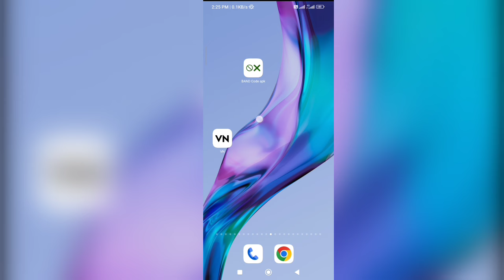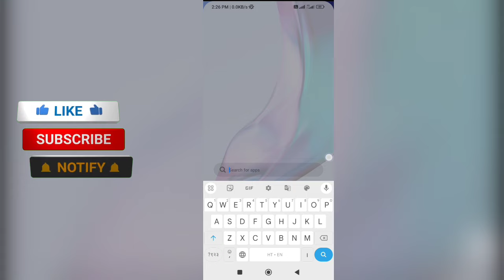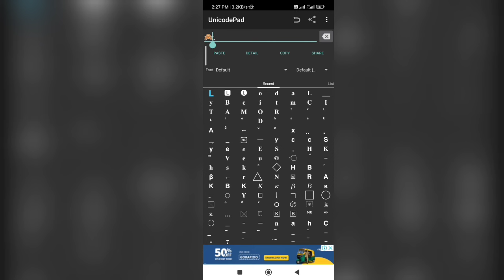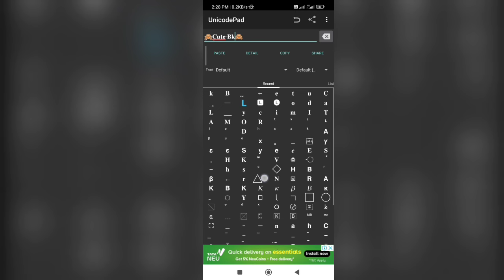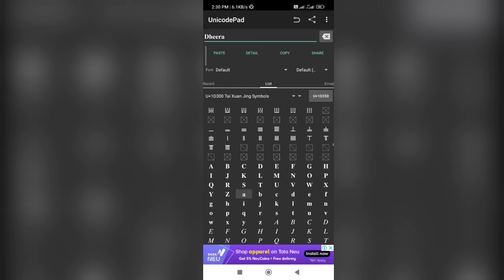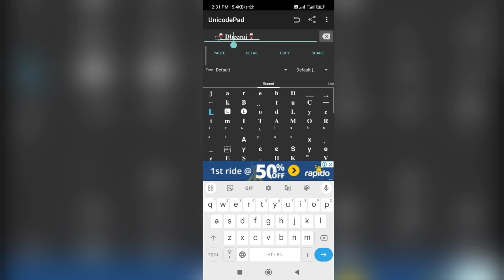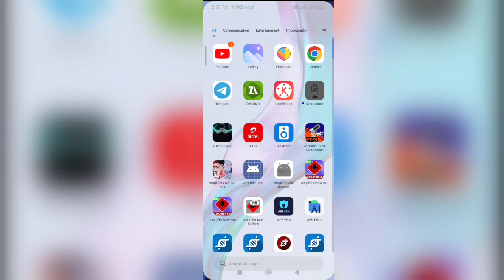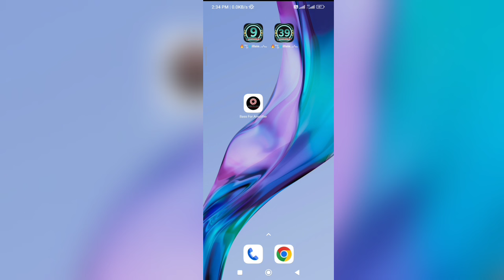How To Create A Stylish Name New Font || स्टाइलिश नाम कैसे बनाएं || New Stylish Name Kaise Banaye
NAME APP

telegram join

agar gais aap logon ko meri video mein koi bhi problem aati Hai ya aap logon Ko video mein koi dikkat aati hai aur kuchh bhi chij samajh Mein nahin a raha hai to aap log comment kar sakte ho and comment nahin kar sakte ho to aap log Instagram per jaaiye aur mujhe follow karke message kariye main uska jarur reply karunga

material Link
Teligram par hai

share chat verified account ke liye logo editing kaise karen
ShareChat Stylish Logo Kaise Banaye
Free fire stylish name design
How to create stylish name in free fire
How to make stylish name in free fire
Free fire stylish name kese banaye
Free fire symbol
Free fire unique symbol
Best symbol for free fire name
Free fire new symbols
Free fire symbols
Free fire all symbol
Free fire stylish symbol
Ff symbol
Free fire name symbol
Free fire symbol app
Ff new symbol
Free fire new symbol 2023
Most rare symbol in free fire
Best symbol for free fire
Free fire best symbol
Share Chat Par Apna Name Stylish Kaise Likhe
How To Create Stylish Name Share Chat
Share Chat Stylish Name Kaise Banaye
Share Chat Stylish Name 2022
Share Chat Stylish Name Kaise Banaye 2022
Share Chat Par Profile Name Stylish Kaise Likhe
Stylish Name Kaise Likhe
Stylish Name Kaise Banaye
share chat clone updated problems slove
Yo Yo Profile Name Stylish Kaise Likhe
ola party app me stylish name kaise likhe 2022
How to take a screenshot in sharechat

New symbol free fire

bgmi names
name generator bgmi
how to add symbol in pubg mobile name
bgmi stylish name kaise likhe
bgmi stylish names
bgmi me stylish name kaise likhe
how to make special character name
how to change name in fancy fonts
new circle trend name in pubg
pubg name with symbols
how to add fonts in pubg
name generator for bgmi
add symbols in pubg name
how to make stylish name in pubg
pubg stylish name font
pubg stylish name generator
best app for stylish names